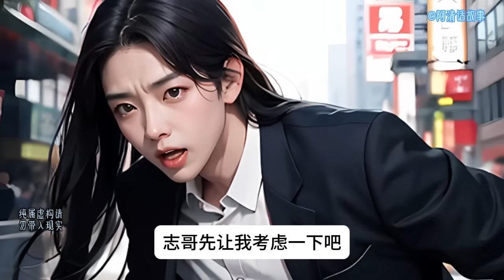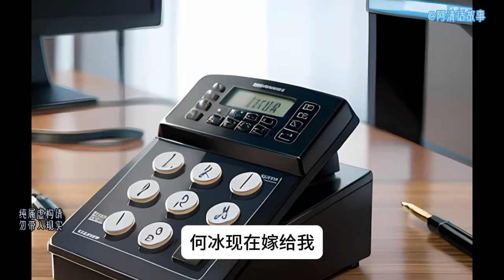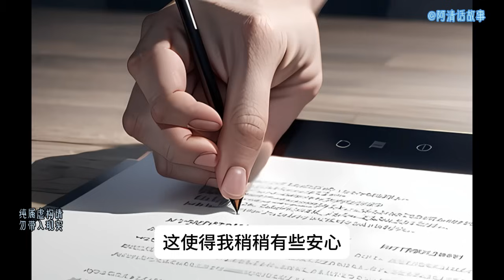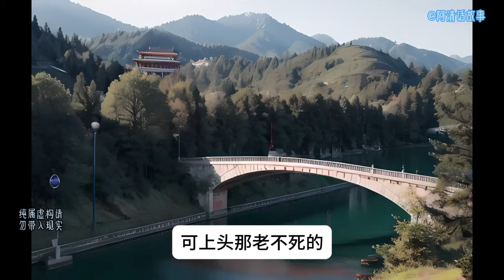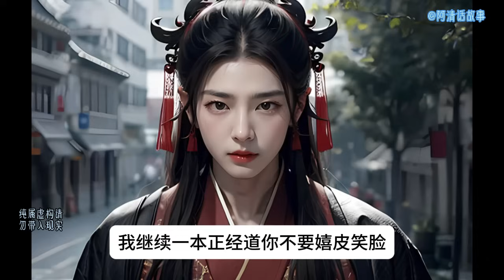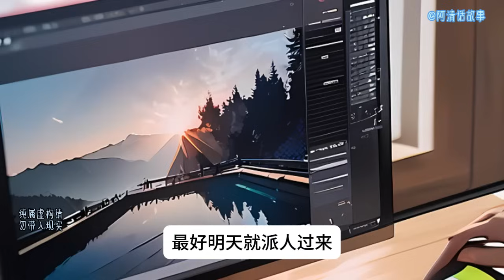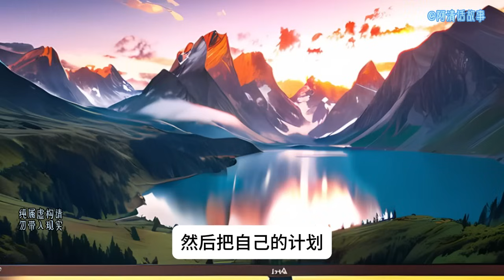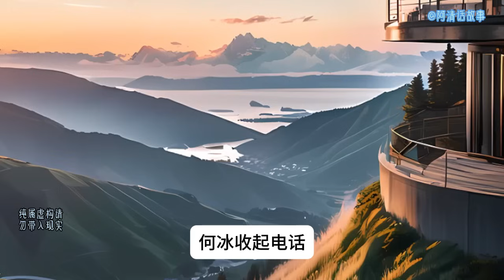少年42 小伙的逆境反击：如何在宋某人的压迫下，用智慧和勇气保卫自己的爱情和事业#故事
小伙的逆境反击：如何在宋某人的压迫下，用智慧和勇气保卫自己的爱情和事业